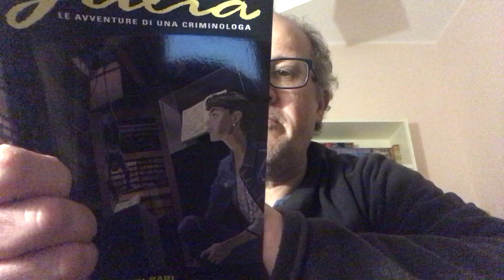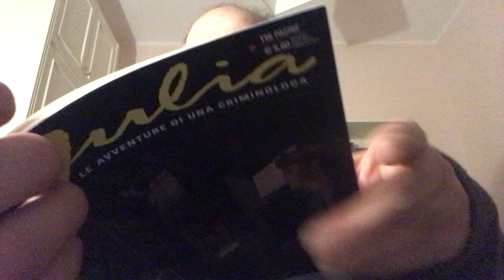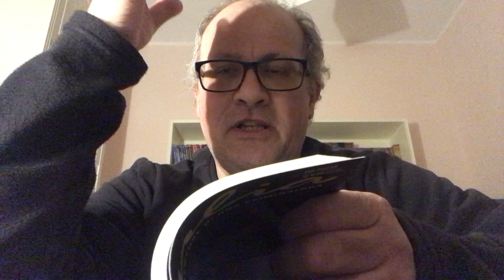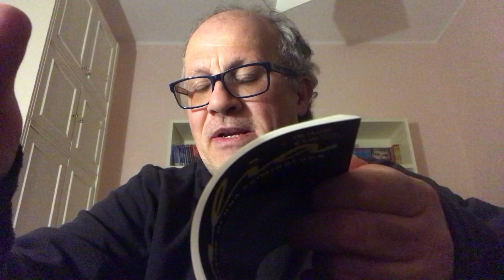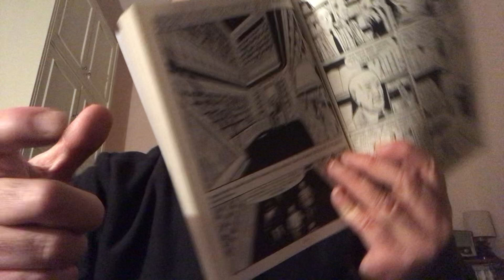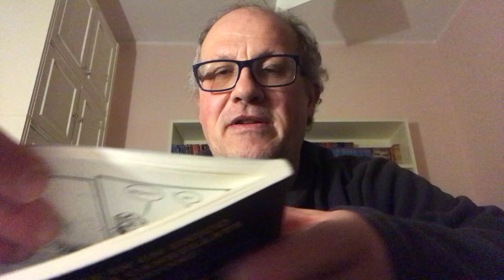Julia 305 LIBRI RARI [Recensione]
Mensile n. 305 - Febbraio 2024
LIBRI RARI

Soggetto: GIANCARLO BERARDI
Sceneggiatura:
GIANCARLO BERARDI
MAURIZIO MANTERO
Disegni:
PAOLO DI CLEMENTE
Copertina: CRISTIANO SPADONI
Lettering: VALENTINA PEJRANO